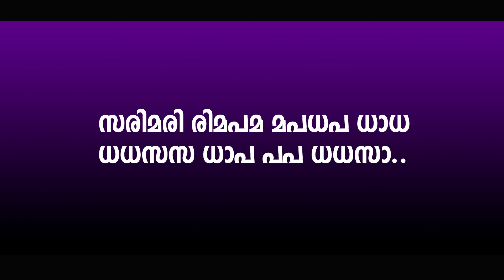Sri Ramapurathappan Karaoke MalayalamDevotional /Original song link in description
malayalamnews DevotionalKaraoke
SriRamapurathappan HD Karaoke
Lyrics
Singer
Orchestration

രാമപുരത്തപ്പാ ഹരിനാരായണ ഗോവിന്ദാ
രാമപുരത്തപ്പാ പവനപുരേശാ ഗോവിന്ദാ
തിരുമുഖദർശനപുണ്യംതേടി
തിരുനടയിൽ തിരിതെളിയുമ്പോൾ
തിരുമുഖദർശനപുണ്യംതേടി
തിരുനടയിൽ തിരിതെളിയുമ്പോൾ
തൊഴുതുവണങ്ങി മനസ്സുതരാമൊരു
നെയ്ത്തിരിയായ് ഞാനർപ്പിക്കാം
രാമപുരത്തപ്പാ ഹരിനാരായണ ഗോവിന്ദാ
രാമപുരത്തപ്പാ പവനപുരേശാ ഗോവിന്ദാ

വൈകുണ്ഠേശ്വര വൈഷ്ണവതേജസ്സിൻ
തൃപ്പാദങ്ങളിലർപ്പിക്കാം
അലിയുക കനിയുക വരമായേകുക
ആമയങ്ങളകറ്റിടൂ
മിഴിയിണ തേടും കദനനിവാരണ
ദർശന ഭാഗ്യം തന്നാലും
രാമപുരത്തപ്പാ ഹരിനാരായണ ഗോവിന്ദാ
രാമപുരത്തപ്പാ പവനപുരേശാ ഗോവിന്ദാ

പാ പാ ധപമരി മാമാ പമരിസ രീരീ മരിസനിസാ .
സരിമരി രിമപമ മപധപ ധാധ
ധധസസ    ധാപ പപ ധധസാ..

ആദിശേഷാ ആനന്ദരൂപാ
നിൻ കൃപ ഞങ്ങൾക്കേകിടണേ
നെഞ്ചിൽ കത്തും നോവിൻ ചൂടിൽ
നീയൊരുമഴയായ് പെയ്യുന്നേ
കണ്ണീരുറവകൾ വറ്റുന്നേ
അഴലുകൾ നീക്കി അഭയം നൽകി
അടിയനു തുണയായ് വന്നാലും

രാമപുരത്തപ്പാ ഹരിനാരായണ ഗോവിന്ദാ
രാമപുരത്തപ്പാ പവനപുരേശാ ഗോവിന്ദാ
തിരുമുഖദർശനപുണ്യംതേടി
തിരുനടയിൽ തിരിതെളിയുമ്പോൾ
തൊഴുതുവണങ്ങി മനസ്സുതരാമൊരു
നെയ്ത്തിരിയായ് ഞാനർപ്പിക്കാം
എന്നെത്തന്നെ സമർപ്പിക്കാം
എന്നെത്തന്നെ സമർപ്പിക്കാം
എന്നെത്തന്നെ സമർപ്പിക്കാം
എന്നെത്തന്നെ സമർപ്പിക്കാം